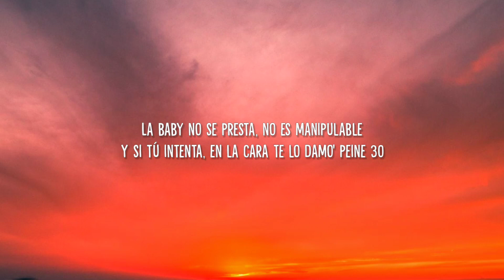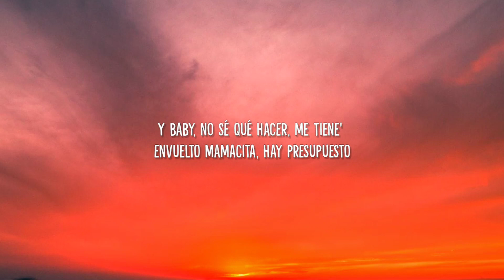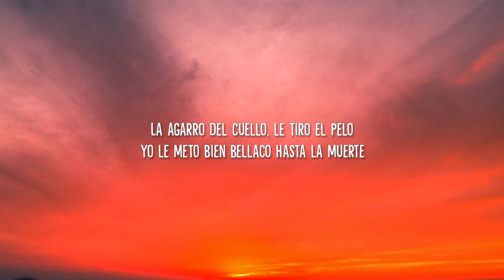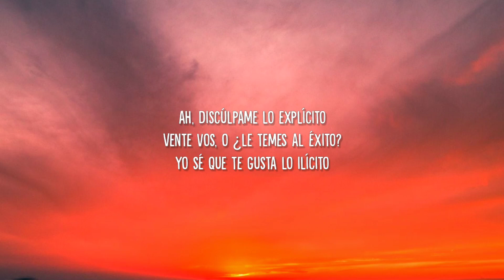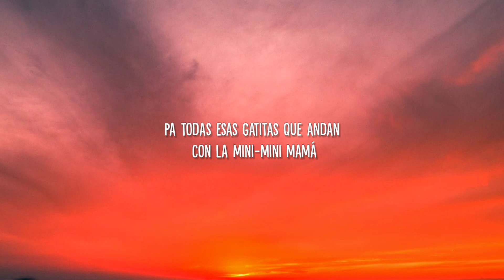Punto40 - Mini Mini (Letra/Lyrics) ft.Marcianeke // me gusta esa "mini mini" tiktok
me gusta esa "mini mini" tiktok song
Punto40 - Mini Mini (Letra/Lyrics) ft.
Marcianeke

me gusta esa "mini mini" letra,
me gusta esa "mini mini" lyrics,
me gusta esa "mini mini" tiktok,
Punto40, Mini Mini, Marcianeke, Mini Mini tiktok Punto40, letra